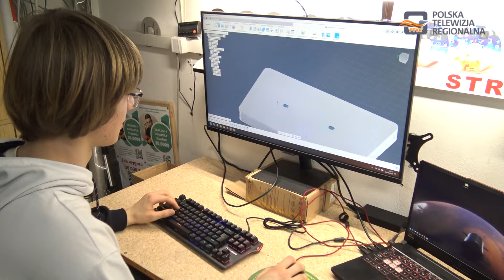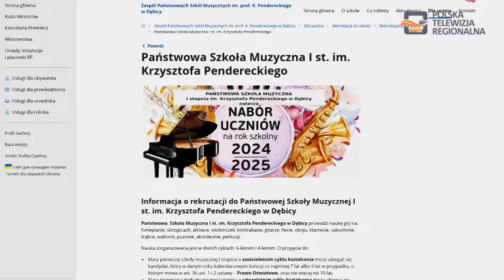Magazyn Miejski 03.04.2024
1. Ostatnia sesja kończącej się kadencji Sejmiku Województwa Podkarpackiego
2. Zespół Szkół nr 2 w Dębicy będzie współpracował z Podkarpackim Centrum Innowacji
3. Nabór do Zespołu Szkół Muzycznych w Dębicy już wkrótce